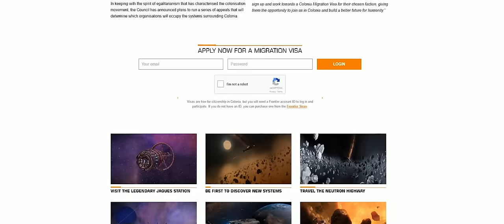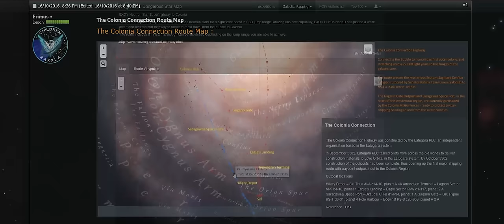Elite Dangerous - Players Moving to Colonia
The Colonia Expansion Initiative has been underway for a few weeks now, with the aim of expanding Colonia.